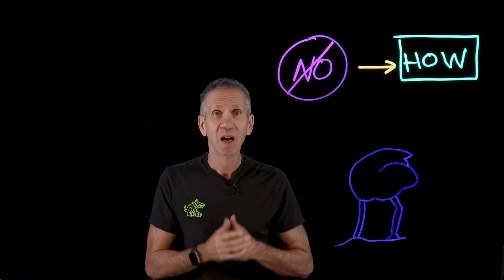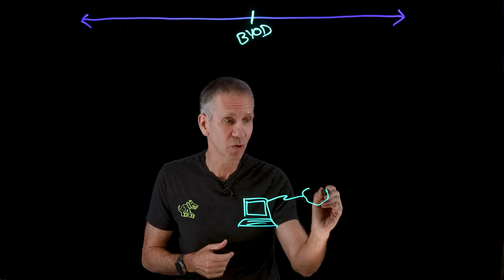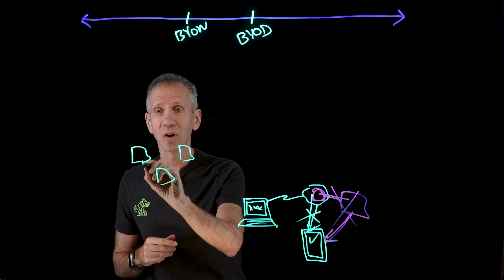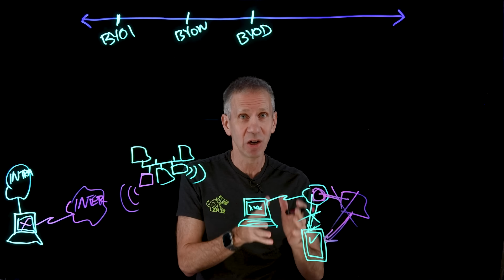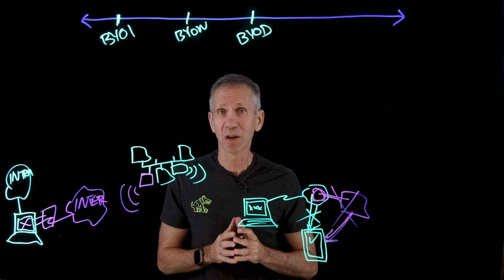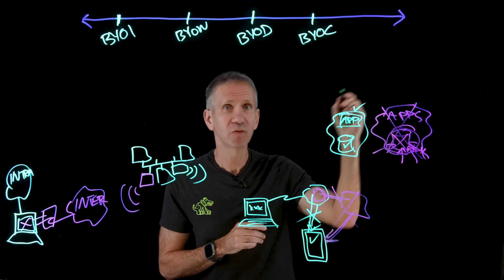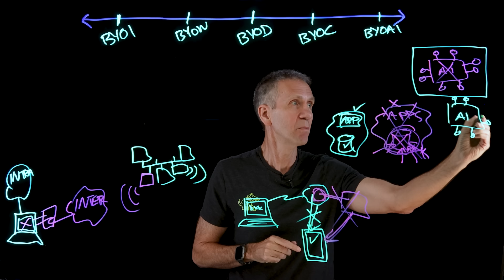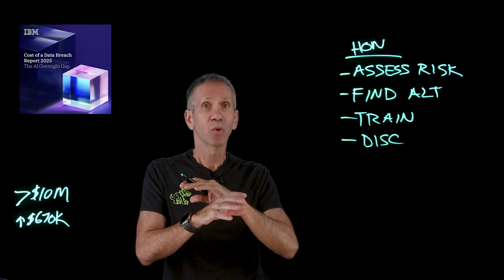Don’t Say No, Say How: Shadow AI, BYOD, & Cybersecurity Risks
Ready to become a certified Certified SOC Analyst - QRadar SIEM V7.5 Plus CompTIA Cybersecurity Analyst?

Don’t say no, say how! Jeff Crume explains how blocking Shadow AI, BYOD, and cloud tools drives risky behaviors underground, leading to costly data breaches. Discover proactive strategies like vetted alternatives and risk assessments to protect your organization. 🔒✨